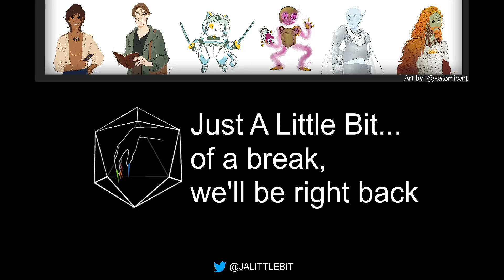Unwanted Wisdom | Troubles in Truehome | Episode 13.2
Join our adventurers as they… come back from an unexpected lag induced break and have their meeting with the capricious Lord Meadowseet.